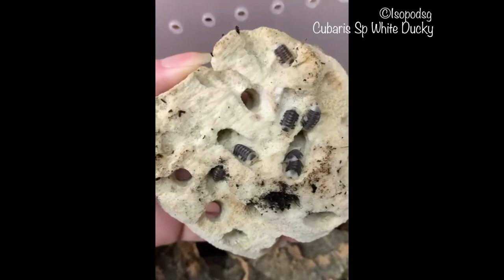Isopod - Cubaris Sp White Ducky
A video on some of my cubaris white ducky.